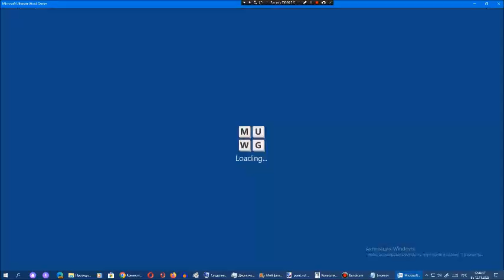Ставка слов от Арсения Иванова. Испытание 1. Мир 15. Часть 20